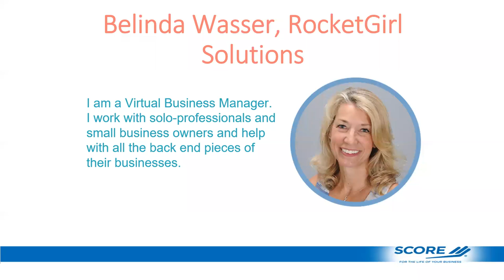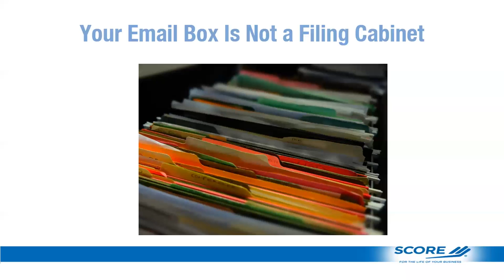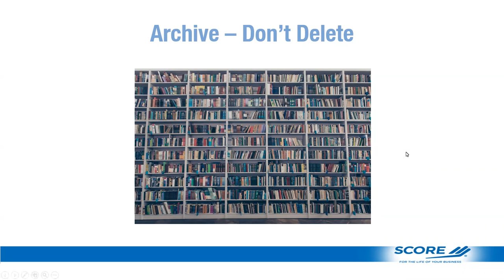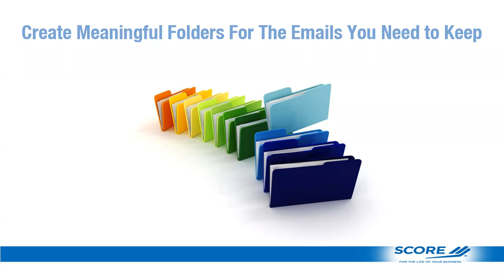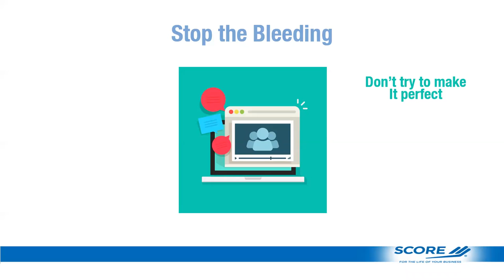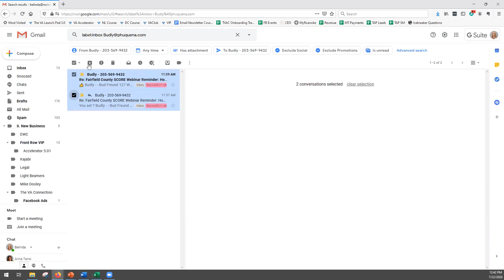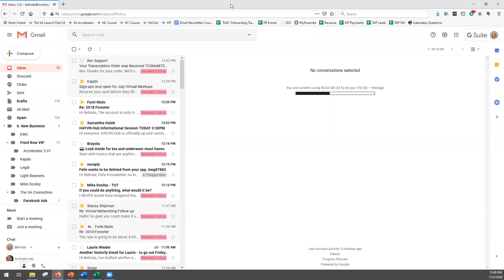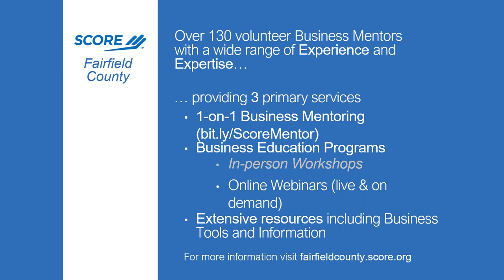Get A Handle On Your eMail - Belinda Wasser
Webinar Description

Presenter

SCORE Fairfield County Info